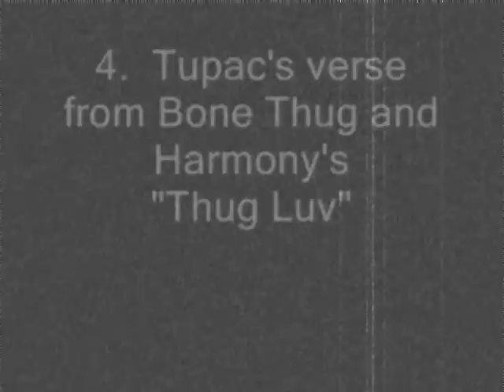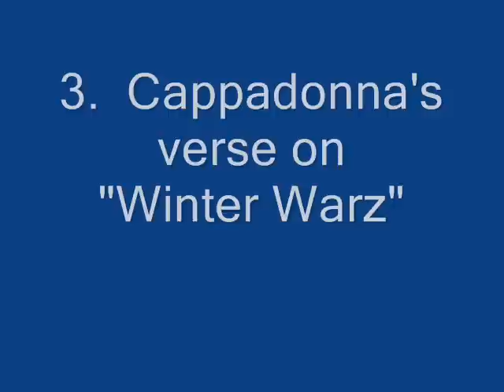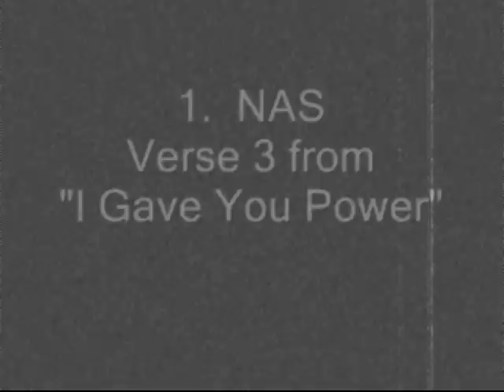Greatest rap verses of all time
5 of the sickest rap verses ever...verses that make you want to rewind over and over!